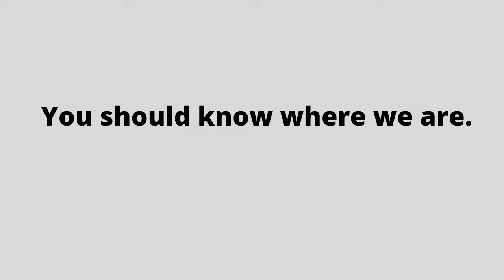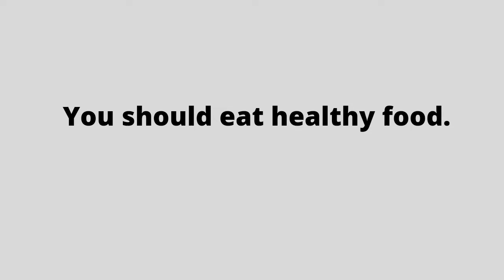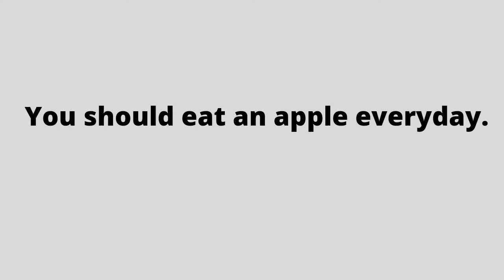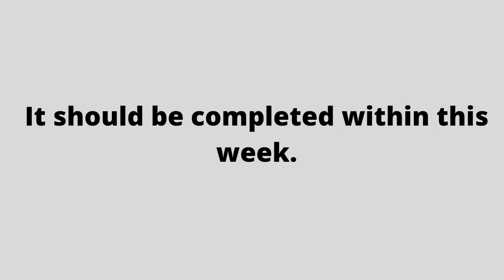20 Sentences of Should | Modals | English Grammar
Hi everyone
This video includes sentences 20 sentences of Should. Improve your English  @englishgenius1234